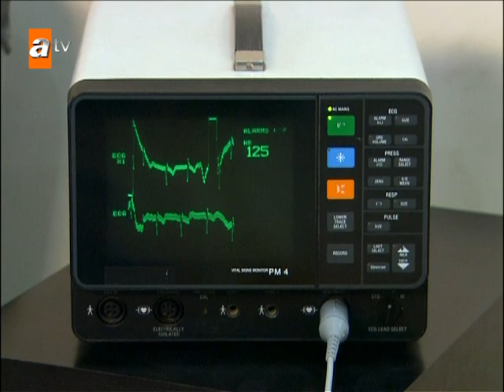Engin'in eski sevgilisi ziyarete geldi! - Adanalı 29. Bölüm